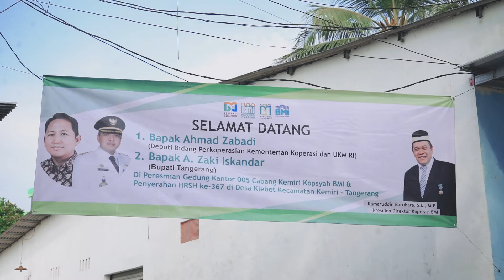The NEWS : KOLABORASI 3 PRIMER KOPERASI BMI, BANGUN GEDUNG DITENGAH KAMPUNG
Koperasi Syariah Benteng Mikro Indonesia meresmikan Kantor Cabang 005 Kemiri, Selasa (28/06/2022). Kopsyah BMI target serahkan 450 unit rumah gratis tahun 2022 ini. Gedung tersebut diresmikan secara langsung oleh Deputi Perkoperasian Ahmad Zabadi, yang sekaligus melakukan penyerahan Hibah Rumah Siap Huni ke 367 kepada Namsih anggota Kopsyah BMI asal Desa Klebet, Kecamatan Kemiri, Kabupaten Tangerang. Kantor Cabang Kemiri merupakan kantor ke 4 yang dibangun oleh Koperasi Jasa Benteng Mandiri Indonesia (Kopjas BMI), dengan bahan material bangunan dipasok oleh Koperasi Konsumen Benteng Muamalah Indonesia (Kopmen BMI).